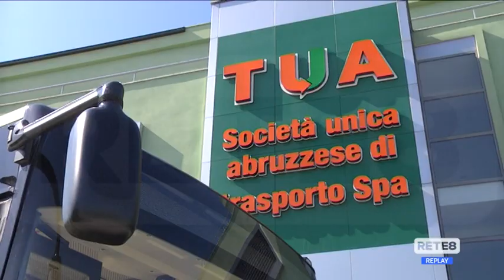Filovia Pescara-Montesilvano - Partono i lavori dopo 25 anni